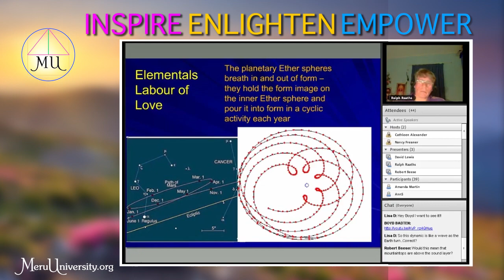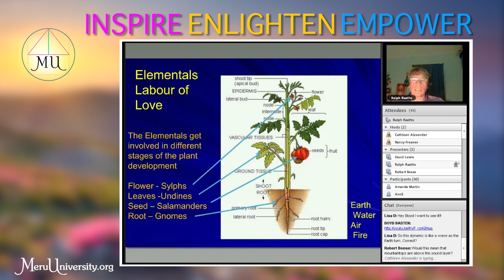Class - The Power of Permaculture for Personal and Planetary Change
Are you on a path of transformation, ascension, personal growth and healing and yet still at times feel stressed and disconnected? In this Meru University course, you will be shown how to re-connect with Nature and how to use permaculture to transform your inner world as you create natural beauty in the physical world around you—your home, your garden, your landscaping. The course is divided into four classes, each representing an aspect of the elemental kingdom—fire, air, water and earth. You are invited to develop a closer relationship to the elemental kingdom and nature and investigate ways of making Permaculture practical in your life.

.•*¨`*•✿.ℒℴ vℯ. ✿•*¨`*•.¸